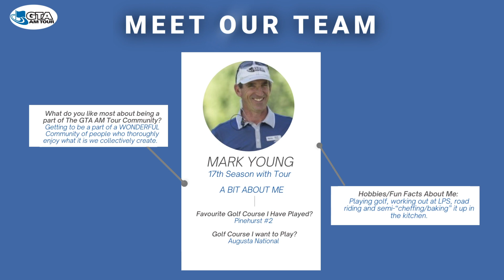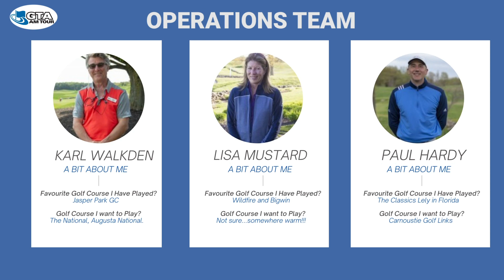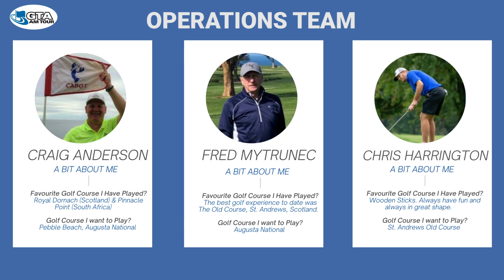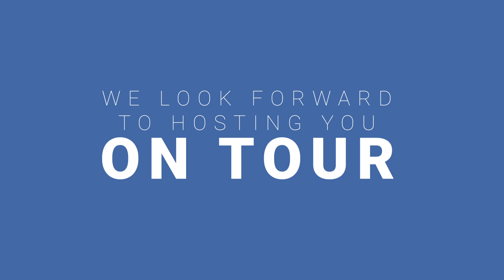Meet The 2021 GTA AM Tour Team!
Meet the 2021 GTA AM Tour Team...We can't wait to host you on Tour this season!